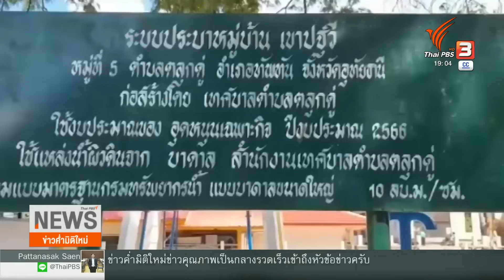จับลูกเขย "ชาดา" ถูกกล่าวหาเรียกรับเงิน | ข่าวค่ำมิติใหม่ | 24 ต.ค. 66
ตำรวจ ปปป.เตรียมแถลงข่าว หลังควบคุมตัวนายกเทศมนตรีตำบลตลุกดู่ จังหวัดอุทัยธานี ฐานเรียกรับสินบนจากผู้รับเหมาก่อสร้าง โครงการระบบประปาหมู่บ้านแบบบาดาล 2 โครงการ กลายเป็นข่าวที่ทุกคนจับตา เพราะผู้ที่ถูกควบคุมตัวคนนี้ เป็นลูกเขยของ นายชาดา ไทยเศรษฐ รัฐมนตรีช่วยว่าการกระทรวงมหาดไทย ซึ่งเป็นผู้ที่ได้รับมอบหมายให้ดำเนินการตามนโยบายการปราบปรามผู้มีอิทธิพลของกระทรวงมหาดไทย

ชมย้อนหลังรายการข่าวค่ำมิติใหม่ ได้ทางไทยพีบีเอส